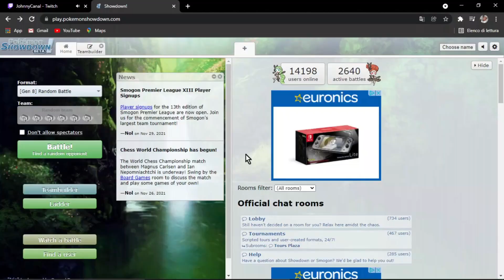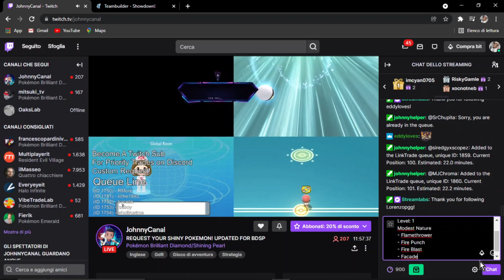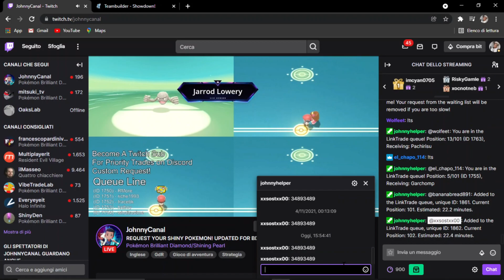CREARE QUALSIASI POKEMON in Pokémon Diamante Lucente e Perla Splendente!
Ciao a tutti ragazzi e benvenuti in questo nuovo video guida!
Oggi vi spiegherò come creare qualsiasi Pokémon all'interno di Pokémon Diamante Lucente e Perla Splendente!

Spero vi sia utile e buona visione!